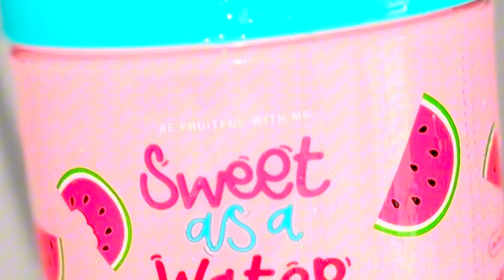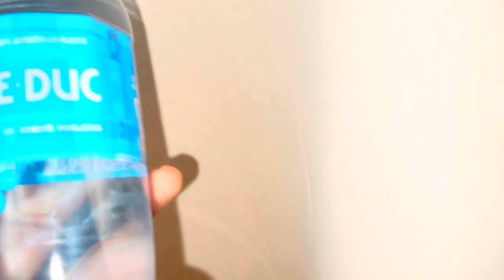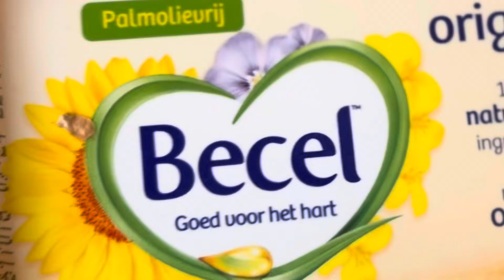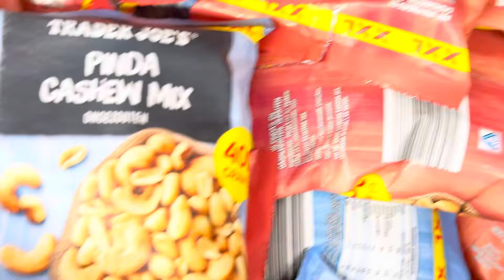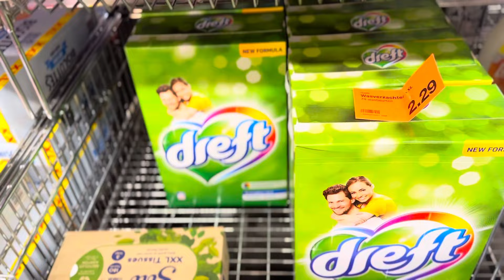Jadawalkeyga subxad axada ￼ my Sunday morning routine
Asc so dhawad